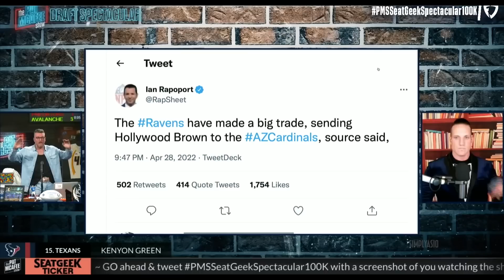Marquise Brown - 'Hollywood' 🔥 Ultimate 2022 Highlights ᴴᴰ